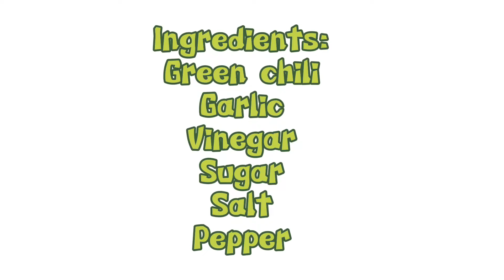My own version of pickled green chili.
Ingredients:
Green chili, 𝚜𝚕𝚒𝚌𝚎𝚍
Garlic, 𝚜𝚕𝚒𝚌𝚎𝚍
Sugar
Salt
Pepper